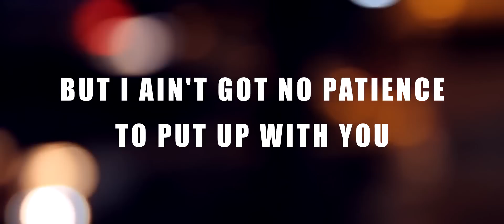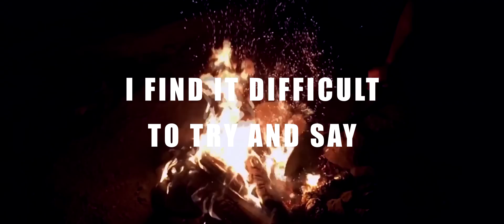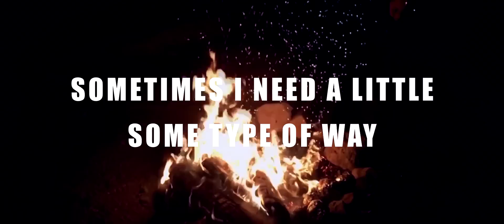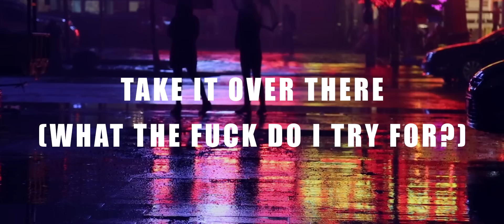Lido - Not Enough feat. THEY. (Lyric Video)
Not Enough featuring THEY.